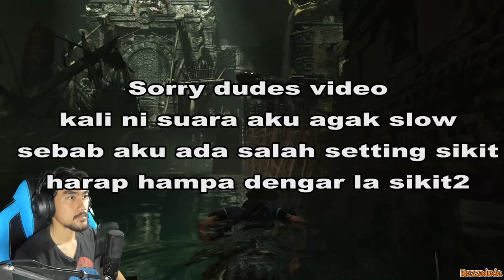KENA LAWAN SYAITAN !! - The Shadow of The Tomb Raider (Malaysia) "PART 6"